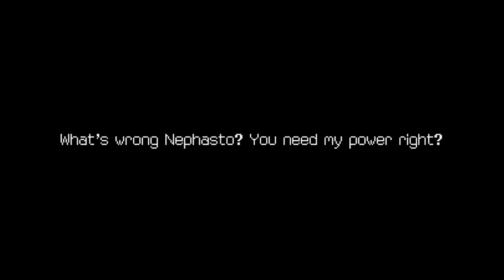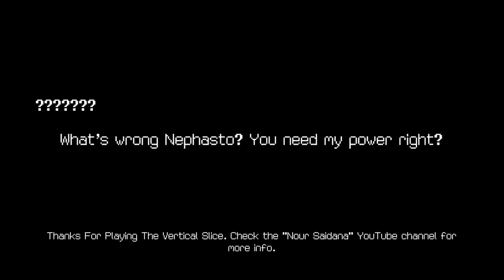Yugioh and Golden Sun Inspired Monster Taming Demo is Live! | Final Stardust!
In today's video, we check out the final stardust demo/vertical slice which recently launched. Final Stardust is a monster taming game inspired by Yugioh, Golden Sun and Pokemon, and has some really interesting a neat mechanics.

Legendary Patrons:
-Jim Hamilton

Avatar: Bisloba